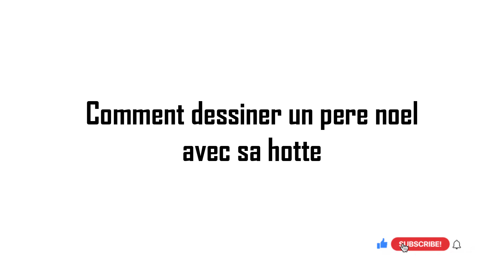Comment dessiner un pere noel avec sa hotte facile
Dans ce Tuto dessin pere noel avec hotte par étape, vous allez apprendre à dessiner un pere noel avec sa hotte facile (comment dessiner pere noel avec cadeaux), comment dessiner un papa noel facilement…

Je suis ravi de vous retrouver aujourd’hui pour un nouveau tutoriel de pere noel avec sa hotte dessin (dessin pere noel avec sa hotte) !
Alors dans cette vidéo explicative je vais vous montrer comment dessiner la hotte du pere noel ! (Comment dessiner un père noël facile à faire)

Bien sûr, dessiner le Père Noël avec sa hotte peut sembler complexe, mais avec quelques étapes simples, cela devient accessible à tous, même aux débutants en dessin ! Avant de commencer, assurez-vous d'avoir du papier, un crayon et des feutres ou crayons de couleur à portée de main. Donc mes amis ! si vous voulez dessiner un pere noel avec sa hotte facile. Vous devez juste suivre les techniques et les étapes montrons dans notre vidéo ! Alors si vous êtes prêts à créer vos propres designs ! Allez-y ! comment dessiner un pere noel avec sa hotte

Comment dessiner pere noel facile

Dans ce Tuto on commence par le dessin hotte du pere noel facile avec une méthode très facile. Fondamentalement le pere noel avec sa hotte dessin est très facile vu que le manque de détails dans sa forme, et Pour dessiner un pere noel avec sa hotte facile vous devez maitriser les techniques et les étapes montrons dans notre vidéo de tuto comment dessiner une hotte de pere noel

 Si vous voulez apprendre à dessiner un pere noel avec sa hotte, si vous recherchez des nouvelles techniques et des idées, ce dessin pere noel avec hotte facile a faire va vous expliquer comment dessiner un père noël très facile

Comment dessiner un pere noel avec sa hotte

Grâce à cette vidéo tu vas apprendre à dessiner un pere noel avec sa hotte facile. à l'aide de cette méthode, tu vas apprendre à dessiner un pere noel avec sa hotte pas à pas. Tu verras, c'est une technique qui t'aidera à mieux comprendre les bases du dessin (comment faire un père noël en dessin facile).

Alors les amis ! regardez la vidéo et suivez les étapes, pour arriver à dessiner un pere noel avec sa hotte facile

Voici comment dessiner un pere noel avec sa hotte étape par étape

Étape 1 : Esquisse du Père Noël Commencez par dessiner la forme de base du Père Noël. Tracez un cercle pour la tête et un ovale pour le corps. Joignez-les par une ligne courbe pour former le cou.
Étape 2 : Les traits du visage Ajoutez les détails du visage : deux petits cercles pour les yeux, une forme de nez rond et une large bouche souriante. N'oubliez pas d'inclure la barbe blanche caractéristique en dessinant des lignes ondulées qui descendent du menton.
Étape 3 : Le bonnet et les cheveux Dessinez le bonnet du Père Noël en prolongeant la forme de la tête avec une bordure ondulée. Ajoutez ensuite des lignes courbes pour représenter les cheveux dépassant du bonnet.
Étape 4 : Les vêtements Tracez les contours du manteau du Père Noël, en formant une ligne courbe autour du corps. Ajoutez des manches amples et évasées. Ensuite, dessinez une ceinture large et une boucle au milieu du manteau.
Étape 5 : La hotte Maintenant, pour la hotte, dessinez une forme ovale ou rectangulaire courbée sur l'épaule du Père Noël. Ajoutez des lignes pour montrer que la hotte est remplie de cadeaux en laissant dépasser quelques objets par-dessus.
Étape 6 : Les détails finaux Ajoutez des détails comme des lignes pour les plis des vêtements, des motifs sur le bonnet ou le manteau si vous le souhaitez, et n'oubliez pas les bottes.
Étape 7 : L'encrage et la coloration Tracez les contours avec un feutre noir ou un stylo à encre. Ensuite, colorez votre dessin avec des crayons de couleur ou des feutres pour donner vie au Père Noël et à sa hotte.
N'oubliez pas que la pratique rend parfait ! Ne vous découragez pas si votre premier dessin n'est pas parfait. L'important est de s'amuser et de laisser libre cours à votre créativité en dessinant le Père Noël et sa hotte.

Voilà les amis comment dessiner un pere noel avec sa hotte etape par etape

J'espère que vous avez appris comment dessiner un pere noel avec sa hotte facilement à travers ce dessin tuto " dessin pere noel avec sa hotte "

N'hésitez pas à les poser dans les commentaires sur le sujet " comment dessiner un papa noel facilement " ou un autre sujet en relation avec le dessin

Que pensez-vous d'un autre TUTO sur " comment dessiner un père noël facile à faire " ?

Si vous avez des techniques et astuces n’hésitez pas à laisser un commentaire en dessous de ce vidéo, il sera validé par notre équipe et pourra servir aux autres visiteurs qui souhaitent dessiner “ comment dessiner un pere noel avec sa hotte ”.